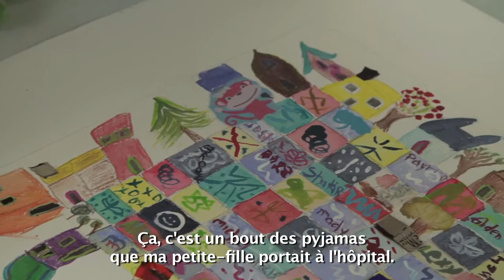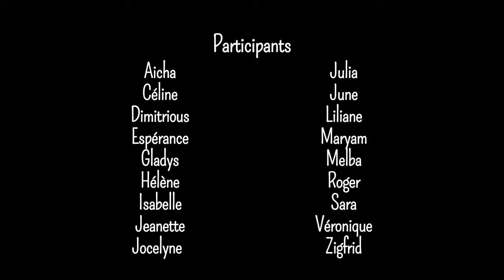Mini Doc Village Square ~ La place du village Awesome Arts en folie Lowertown 2018 Basse-Ville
During the 8th annual Awesome Arts program held over the course of 3 months in 2018 we held a special visual arts program for a group of seniors in partnership with the Lowertown Community Resource Centre. Professional artists Véronique Stéfanica offered 10 weeks of workshops where participants created individual works of art using watercolour, beading and fabric to explore what community means to them. Mini-documentary created by Randy Kelly.

Au cours du 8e programme annuel d'Awesome Arts en folie, qui s'est déroulé sur trois mois en 2018, nous avons offert un programme d'arts visuels pour un groupe de personnes âgées en partenariat avec le Centre de ressource communautaire de la Basse-Ville. Artiste professionnel, Véronique Stéfanica, a offert 10 semaines d'ateliers durant lesquels les participants ont créé des œuvres d'art individuelles en utilisant de l'aquarelle, des perles et du tissu pour explorer ce que la communauté signifie pour eux. Mini-documentaire créé par Randy Kelly.
Subventioné par Nouveaux Horizons